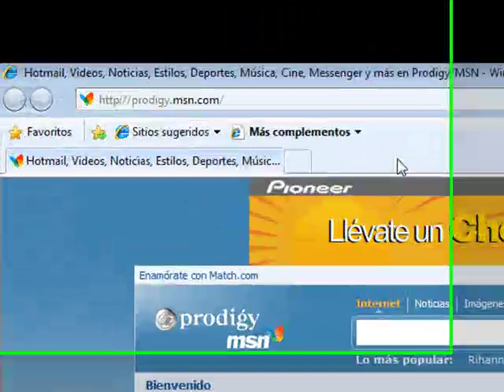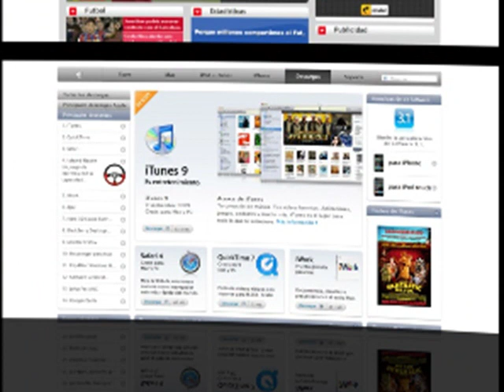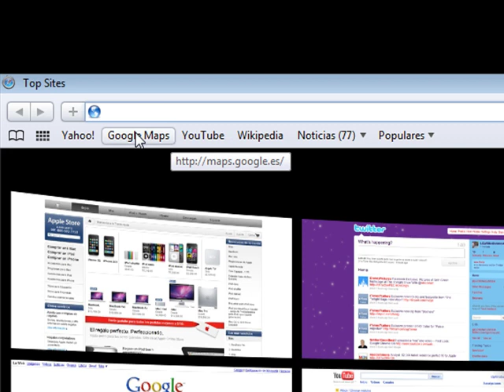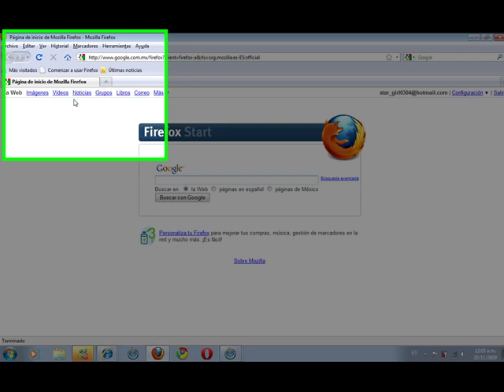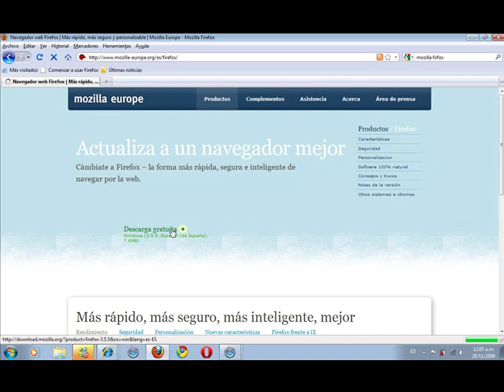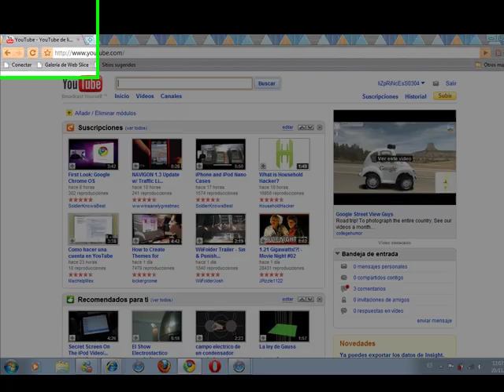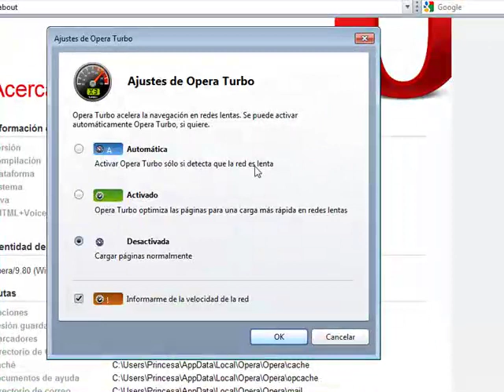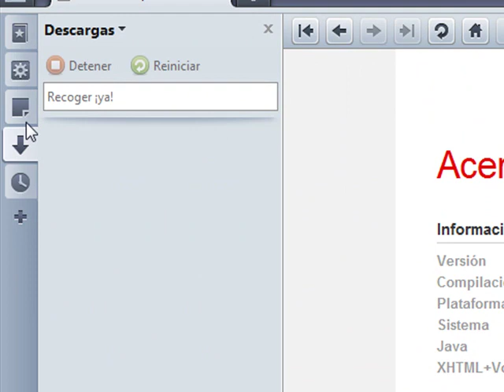Browsers War (Como elegir un Buen Explorador de Internet)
En este video le muestro las principales características de lo principales exploradores de internet (Internet Explorer, Safari, Firefox, Google Chrome y Opera), para que ustedes decidan cual es de su agrado y escojan el mejor. Les dejo los sitios de donde pueden descargar cada uno de ello: